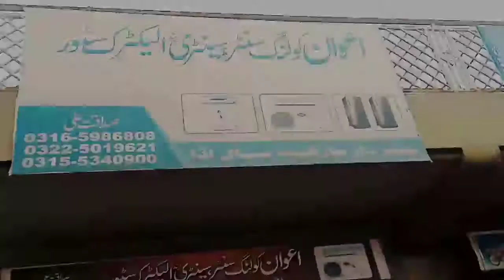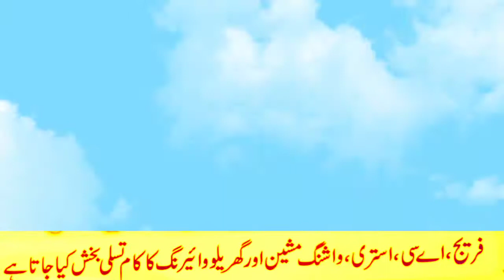Awan Cooling Center and Electric Store , Sadaqat Ali ,Near by Chakri interchange Rawalpindi Saroba